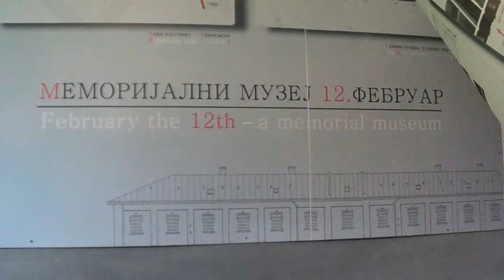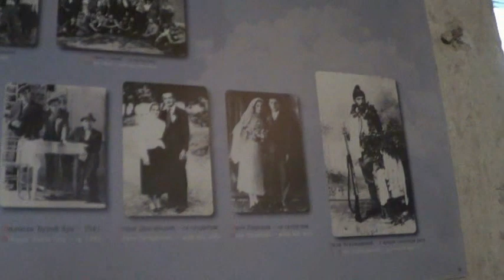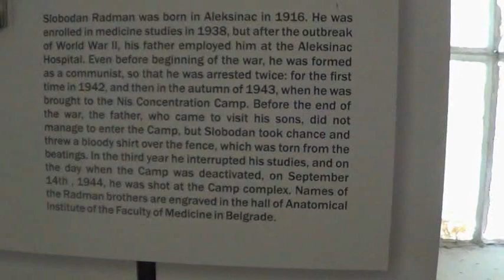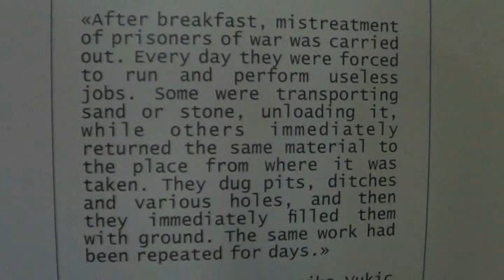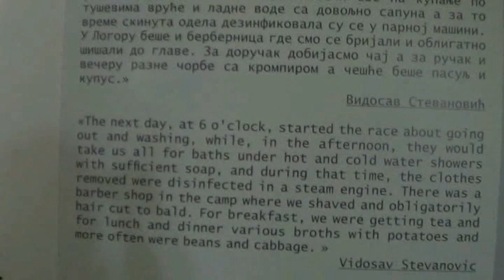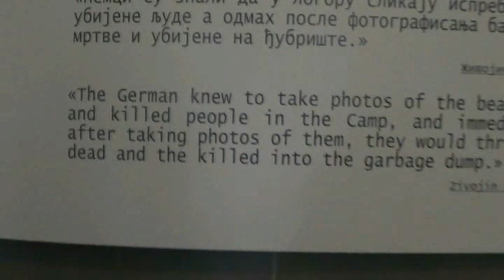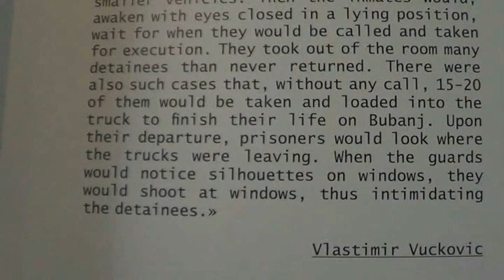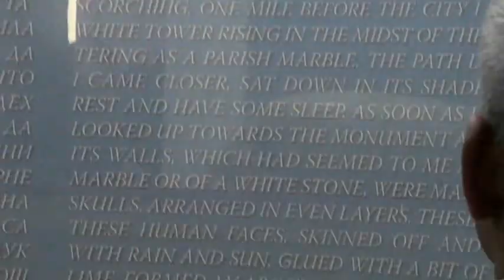Serbia Part 2 June 2023 (Concentration Camp & Skull Tower)